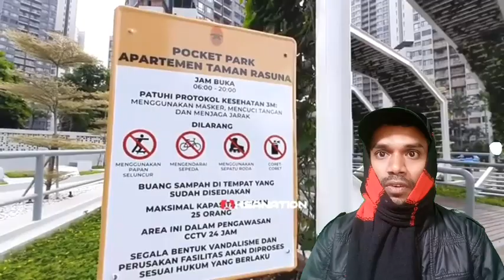CANTIK BANGET! TAMAN RASUNA DI EPICENTRUM JAKARTA | Reaction Indonesia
Original Video :

Indonesia
Indonesia 2020
Indonesia Vlog
Indonesia Surabaya
Indonesia geography
Indonesia All Island
Jakarta 2020
Jakarta SCBD
Wonderful Indonesia
Wonderful Java
Bali Wonderful
Bali 2020
Bali vlog
Bali all resort name
Bali tour
Bali travel
Bali memorable
reaction jakarta
reaction Surabaya
reaction batam
reaction indian
reaction Malaysian reaction Pakistani
reaction Bangladeshi
reaction Indonesian
reaksyen reaksyen reaksyen reaksyen
Bangladeshi reaction
Bangladeshi people
Bangladeshi video
Bangladeshi English
Bangladeshi YouTuber
Bangladeshi Guy
Bangladeshi reaksyen
Bangladeshi foods
Bangladeshi music
Bangladeshi vlog
Al Hafiz